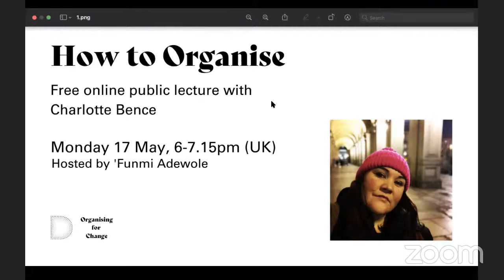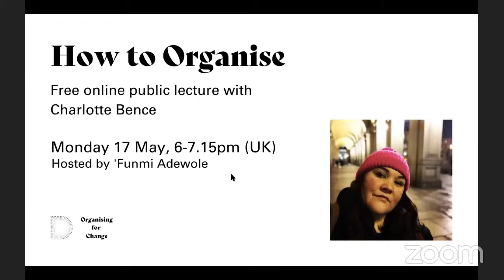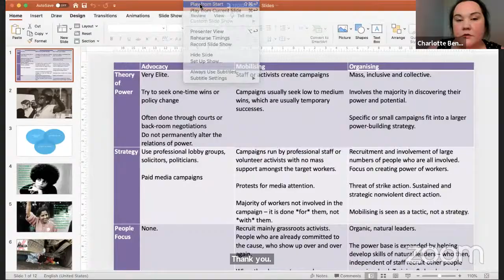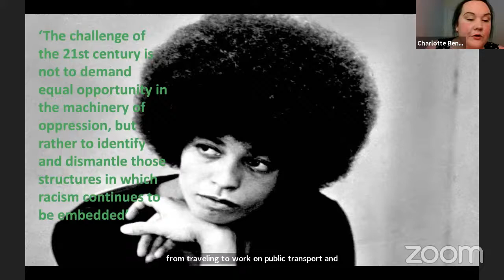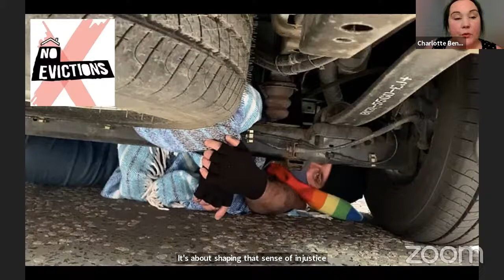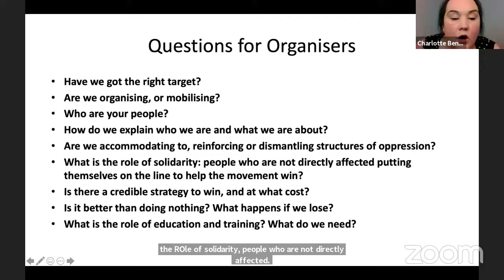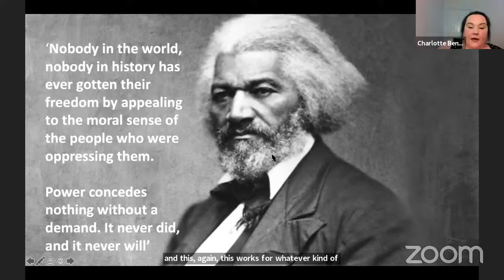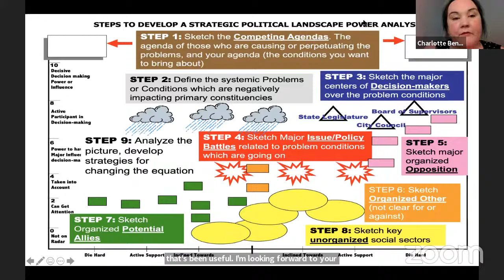How to Organise - Online Public Lecture with Charlotte Bence, hosted by 'Funmi Adewole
Dance Art Foundation invites Charlotte Bence, Industrial Organiser at Equity UK to offer this Public Lecture on How to Organise to open its Organising for Change events series - welcoming both established or aspiring organisers, as well as those simply curious to know more.

The lecture will offer an informative, contextual overview of different approaches to organising models for action and change and giving key examples and references from different traditions: what are they, how do they work, what are the differences and when one approach may be more useful than another. We will unpack and explore activism, advocacy, lobbying, campaigning, direct action, community organising and community building, unionising and trade union movement, and more - with the aims of supporting participants in their own organising, advocacy or activism.

Sign up to Dance Art Foundation's newsletter to be the first to hear about future events and projects

Charlotte Bence is an Industrial Official at Equity, the entertainment industry trade union. She has responsibility for commercial and subsidised theatre, directors and designers, young members and independent dancers through her role as Secretary to Equity’s Dance Committee. Charlotte first joined a union and won her first dispute when she was 19, becoming a union rep in her workplace when management started penalising staff for taking too many toilet breaks. Previously Chair of Unite the Union’s London & Eastern Young Members’ Committee, she has also worked for Unite as an organiser in the hospitality sector where she helped shape the union’s response to MeToo and worked on the TGI Fridays strike of 2018 – the first strike action in a UK casual dining chain for decades. Charlotte trained as a union organiser in the TUC Organising Academy, with the International Labour Organisation, global trade union Workers Uniting, and with US hospitality union UNITE HERE in New Orleans. She’s delivered training on organising and coalition building both in the UK and internationally, and has a particular interest in precarious work in the gig/freelance economy, young workers and international solidarity. She tweets at @EquityLP

‘Funmi Adewole has a background in media, education, arts development and performance. She started out as a media practitioner in Nigeria and moved into performance on relocating to England in 1994. For several years she toured with Physical/Visual theatre and African dance drama companies. Her credits include performances with Ritual Arts, Horse and Bamboo Mask and Puppetry Company, Artistes-in-Exile, Adzido Pan-African Dance Ensemble, Mushango African dance and Music Company and the Chomondeleys contemporary dance company. She was chair of Association of Dance of the African Diaspora in Britain (ADAD) from 2005 to 2007. In this role she initiated and directed the ADAD Heritage project, which contributed to the documentation of black-led dance companies and choreographers in England between the 1930s and 1990s. She continues to perform as a storyteller. As a dramaturge she works mainly with makers who are interdisciplinary or cross-sectorial in focus. She completed a PhD in Dance Studies at De Montfort University Leicester in 2017. Her thesis is entitled ‘British dance and the African Diaspora: The Discourses of Theatrical dance and the art of choreography – 1985 to 2005’. She is now a VC2020 lecturer in the Dance Department at the same university. Her focus is teaching and research. She is interested in PhD students with similar interests to her own.

Organising for Change is curated by artists Amaara Raheem and Joe Moran for Dance Art Foundation and is supported by Arts Council England Emergency Response Fund. Many thanks to Rebecca Winson at New Economic Foundation (NEF), Ayeisha Thomas-Smith and Esme Duggleby at New Economy Organisers (NEON), Efrosini Protopapa at Roehampton University, David Braniff-Herbert at National Education Union, Justin Hunt at Arts Council England and Ian Manborde at Equity for their generous input and support.